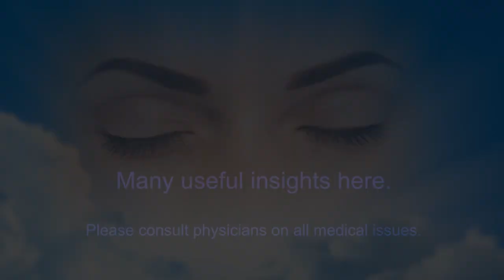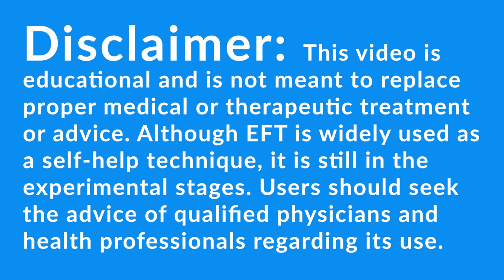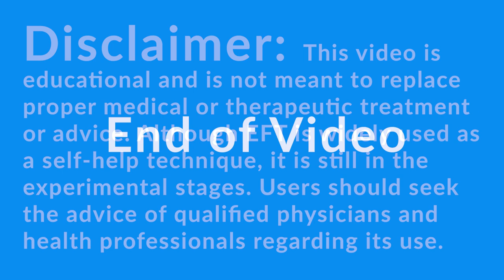"I Must Do It Right!" And "It's My Fault" And More